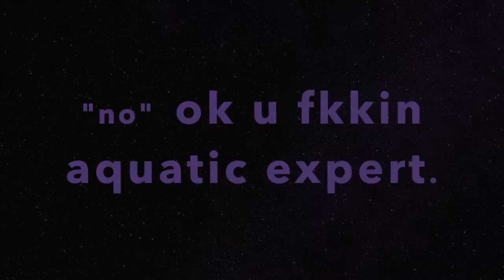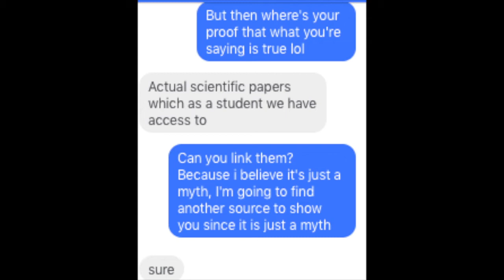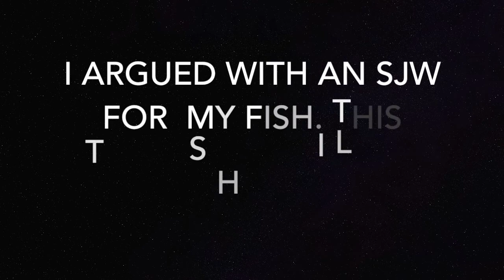Argued with an SJW about Bettas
lol~ we was chillin, and i mentioned my fish...then later that day they decided t get sassy over messages. ALRIGHT. (sry, i'm usually not this petty).  This is truly such a dumb videooooo